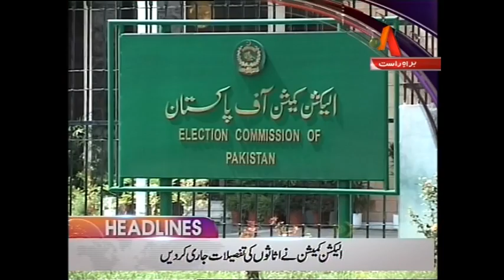ATV News Headlines - 09:00 PM | 6 April 2017| XA1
ATV News Headlines - 09:00 PM | 6 April 2017